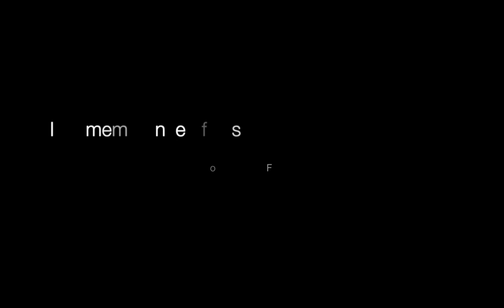Via Dolorosa 走过维亚多勒罗沙 (Acapella) | Chinese lyrics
This song is performed and recorded for the remembrance of Jesus on Good Friday 2021.
This SSAA arrangement is partially based on the original SATB version (Niles Borop and Billy Sprague).
The lyrics were translated by Andrew and Alie Liau and were slightly modified in this video.

Lyrics:
走過維亞多勒羅沙，
那日在耶路撒冷，
兵丁們嘗試開出一条窄路。
但群眾擁擠想看，
這將要钉在加略山的人。

祂因鞭打流血不止，
背上佈滿了鞭痕，
祂的頭上戴著荊棘的冠冕。
祂每步都要承受，
輕蔑來自想處死祂的人。

稱做受苦的道路，
基督君王祂成为贖罪羔羊。
但祂为爱選擇走上這條路，
為你为我。
一路到那加略山。

祂寶血洗淨，所有的靈魂，
祂甘心為了愛上那耶路撒冷。